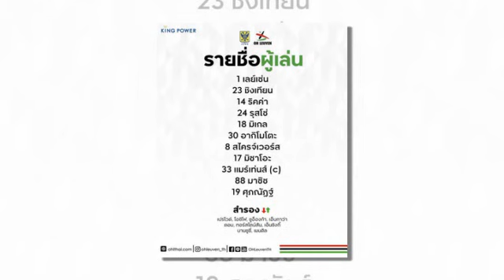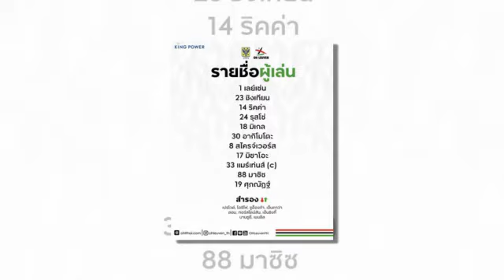เที่ยงทันข่าวกีฬาบอลไทย ด่วน !! ศุภณัฏฐ์ แนวรุกทีมชาติไทย สตาร์ทตัวจริงพบ แซงต์ ทรุยด็อง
ด่วน !! ศุภณัฏฐ์ แนวรุกทีมชาติไทย สตาร์ทตัวจริงพบ แซงต์ ทรุยด็อง
คิม ซัง ซิก เผยจุดอ่อน "ทีมชาติเวียดนาม" ต้องแก้ด่วนหากจะเอาแชมป์จากไทยปลายปีนี้
ทีมไทยเตรียมประเดิม !! AFC เปิดตัวโลโก้ 4 รายการใหม่ อย่างเป็นทางการ
ต่อหน้า ปธ.ฟีฟ่า อดีตกัปตันทีมชาติญี่ปุ่นวางอนาคตกำหนดโลกฟุตบอล
ฟีฟ่าจัดฟุตบอลทัวร์นาเม้นต์พิเศษ FIFA Delegation Football Tournament
18 ขุนพลไทยลัดฟ้าสู่เมืองต้าเหลียนทำศึกลูกหนังนักเรียนเวิลด์คัพ